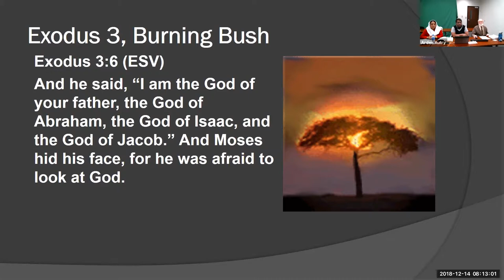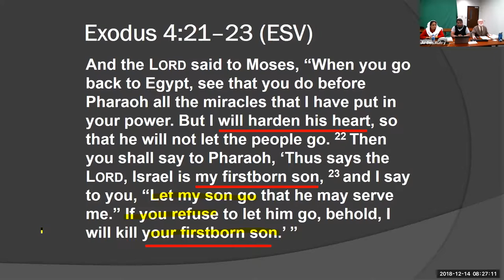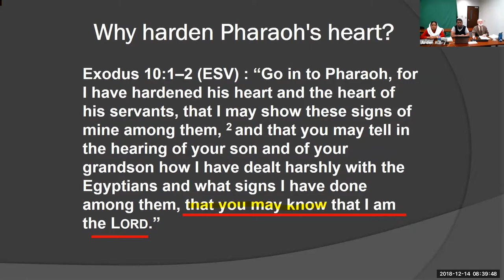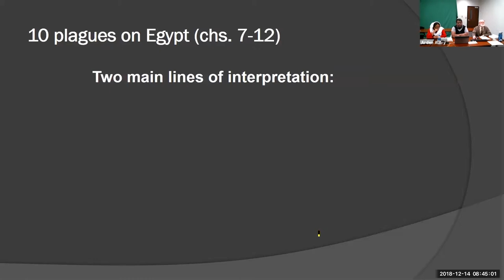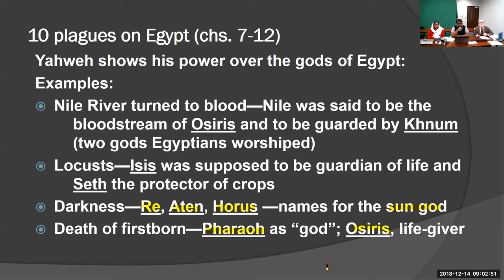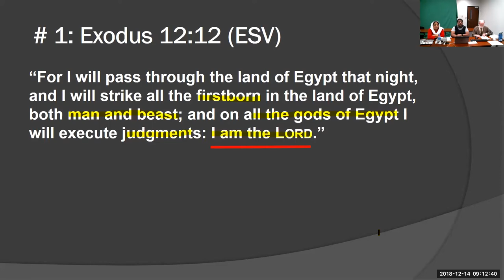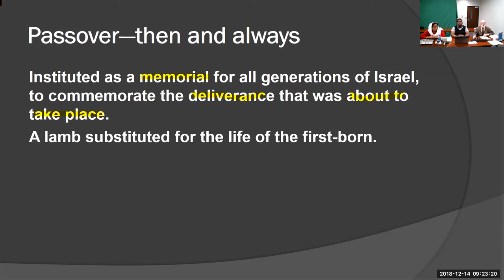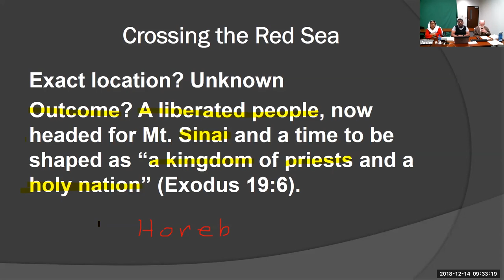Pentateuch, Lecture 14, Dr Autry, 2018